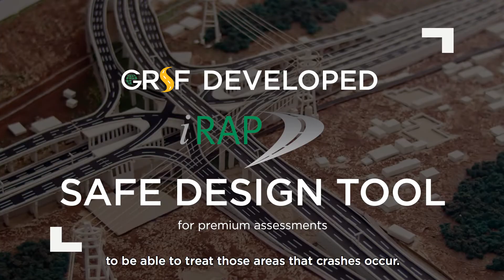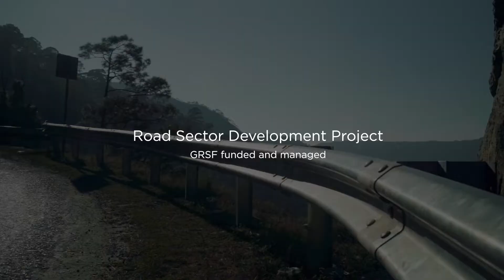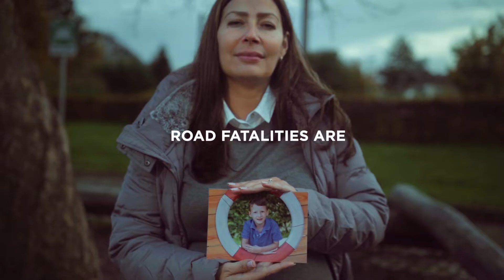Global Road Safety Facility in Action: Effective Delivery of Global Road Safety Solutions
GRSF plays a key role in global road safety research, leadership and advocacy by participating in numerous influential initiatives. This video highlights a few examples of GRSF’s effective delivery of global road safety solutions.